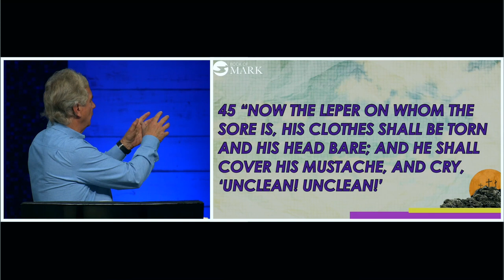Mark 1 | Pastor John Spencer